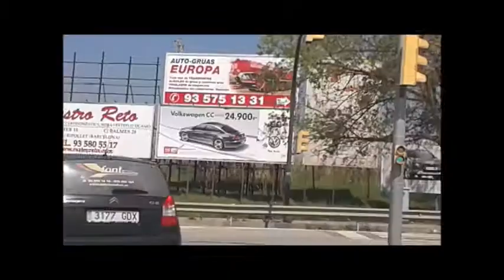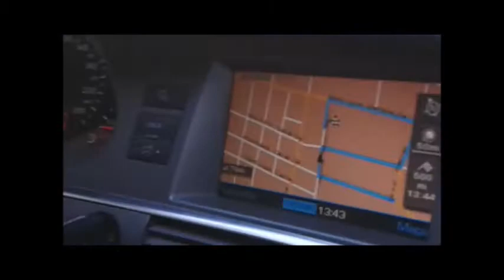Juan Pardo,Lo Nuestro Muere,Amar Despues De Amar,Otra Vez